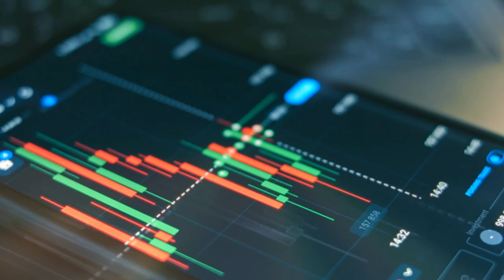Как решить мост между истиной